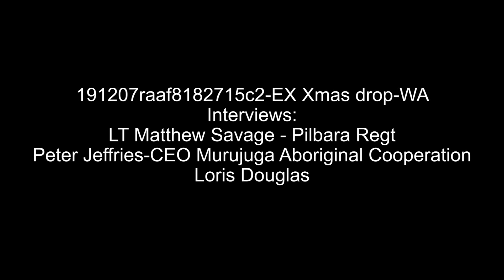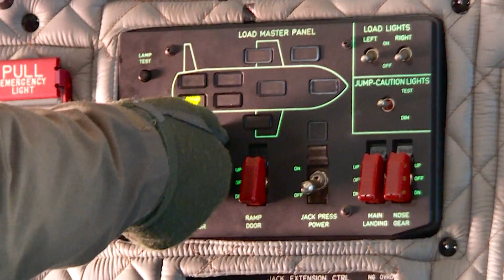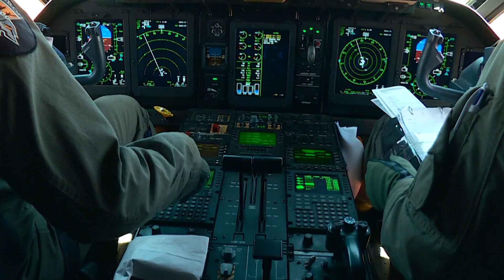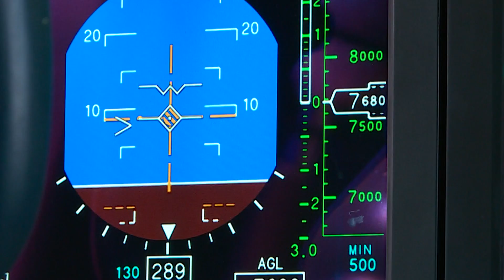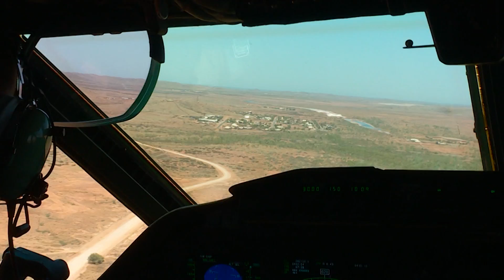B-Roll #2 - Exercise Christmas Drop Australia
Additional B-Roll vision of the inaugural Exercise Christmas Drop Australia 19, 02-08 December 2019, conducted by the Australian Army and Royal Australian Air Force (RAAF)

Utilising No. 35 Squadron C-27J Spartan, 176 Air Dispatch, and 51 Far North Queensland Regiment to deliver goods to remote communities in Lockhart River and Kowanyama in remote Queensland. Deliveries also made to Pilbara region of Western Australia (not featured in this video) with Pilbara Regiment.